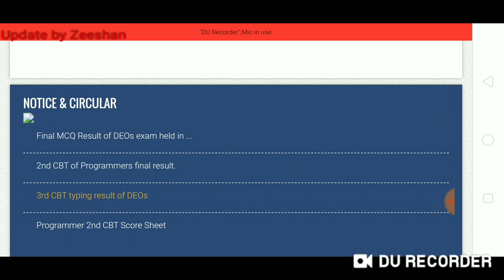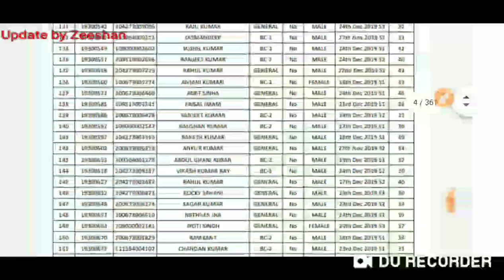Beltron DEO Final Result Out I Bihar Beltron DEO Result Notification IBeltron DEO MCQ Result Publish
Hello Friends,